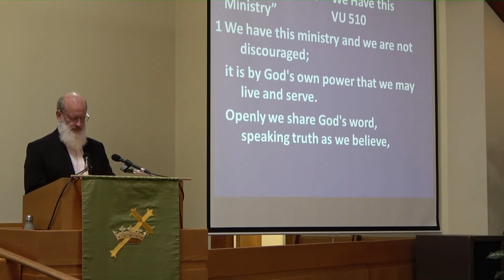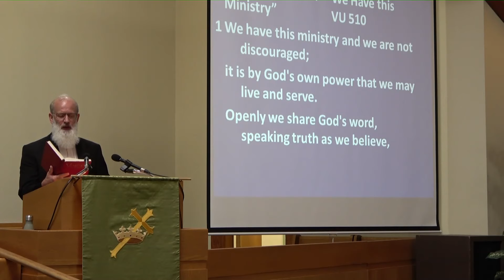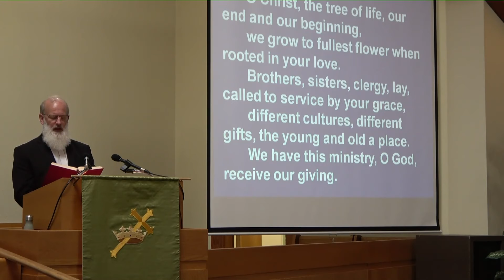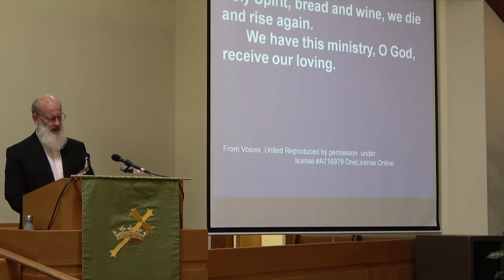CN 5 TUC Recorded In Person Worship, Sapt 26, 2021